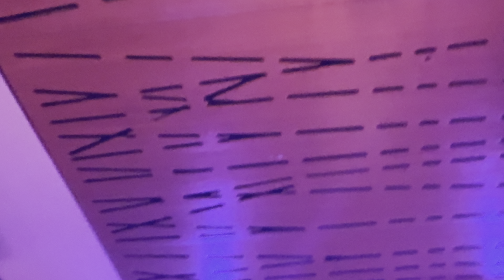Larry Wish "Being There" @ Cloudland 05.16.24